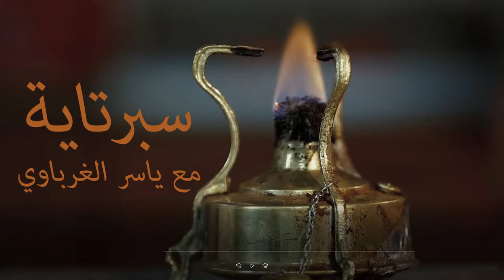ما هى أنواع التاريخ ؟ : ياسر الغرباوي